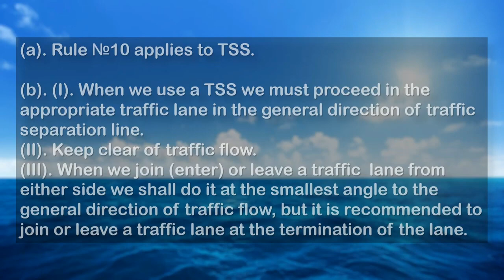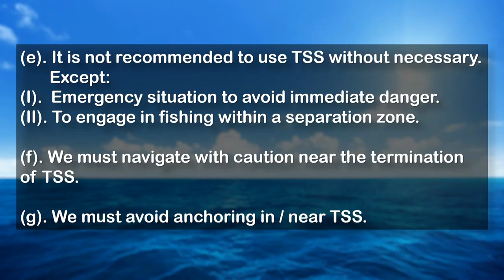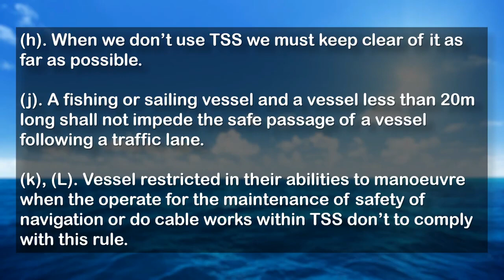Rule № 10 - Traffic separation schemes / COLREG - 72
Original:
Rule 10
Traffic separation schemes
(a). This Rule applies to traffic separation schemes adopted by the Organization and does not relieve any vessel of her obligation under any other rule.
(b). A vessel using a traffic separation scheme shall:
(i). proceed in the appropriate traffic lane in the general direction of traffic flow for that lane;
(ii). so far as practicable keep clear of a traffic separation line or separation zone;
(iii). normally join or leave a traffic lane at the termination of the lane, but when joining or leaving from either side shall
do so at as small an angle to the general direction of traffic flow as practicable.
A vessel shall, so far as practicable, avoid crossing traffic lanes but if obliged to do so shall cross on a heading as nearly as practicable at right angles to the general direction of traffic flow.
(d).
(i). A vessel shall not use an inshore traffic zone when she can safely use the appropriate traffic lane within the adjacent traffic separation scheme. However, vessels of less than 20 metres in length, sailing vessels and vessels engaged in fishing may use the inshore traffic zone.
(ii). Notwithstanding subparagraph (d)(i), a vessel may use an inshore traffic zone when en route to or from a port, offshore installation or structure, pilot station or any other place situated within the inshore traffic zone, or to avoid immediate danger.
(e). A vessel other than a crossing vessel or a vessel joining or leaving a lane shall not normally enter a separation zone or cross a separation line except:
(i). in cases of emergency to avoid immediate danger;
(ii). to engage in fishing within a separation zone.
(f). A vessel navigating in areas near the terminations of traffic separation schemes shall do so with particular caution.
(g). A vessel shall so far as practicable avoid anchoring in a traffic separation scheme or in areas near its terminations.
(h). A vessel not using a traffic separation scheme shall avoid it by as wide a margin as is practicable.
(i). A vessel engaged in fishing shall not impede the passage of any vessel following a traffic lane.
(j). A vessel of less than 20 metres in length or a sailing vessel shall not impede the safe passage of a power-driven vessel following a traffic lane.
(k). A vessel restricted in her ability to manoeuvre when engaged in an operation for the maintenance of safety of navigation in a traffic separation scheme is exempted from complying with this Rule to the extent necessary to carry out the operation.
(l). A vessel restricted in her ability to manoeuvre when engaged in an operation for the laying, servicing or picking up of a submarine cable, within a traffic separation scheme, is exempted from complying with this Rule to the extent necessary to carry out the operation.